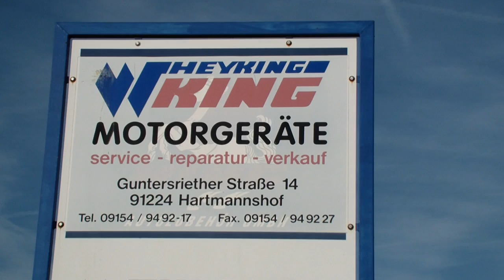GRILLO FD 450 mit Schneeräumschild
Die Firma Von Heyking Landmaschinen, D- 91224 Hartmannshof (Bayern) hat an den Frontmäher GRILLO FD 450 (22PS) ein Federklappen-Schneeschild 118 cm angepasst und angebaut.